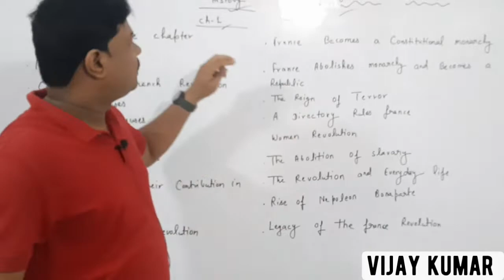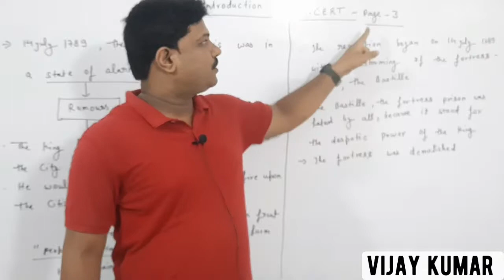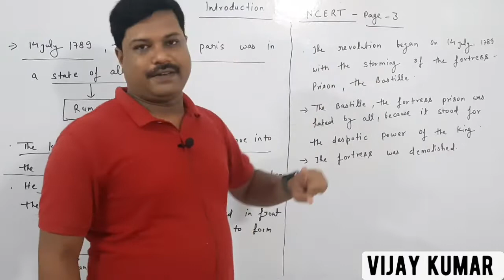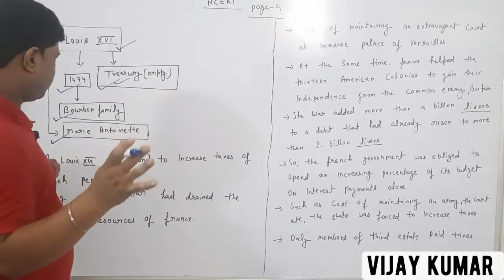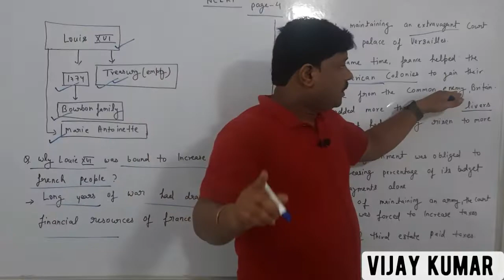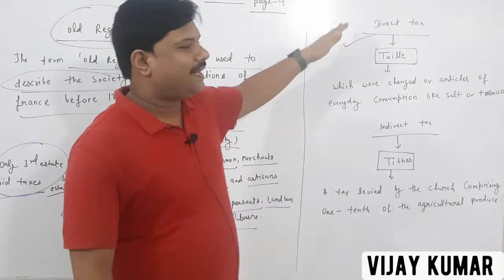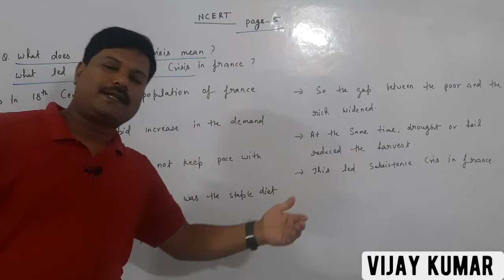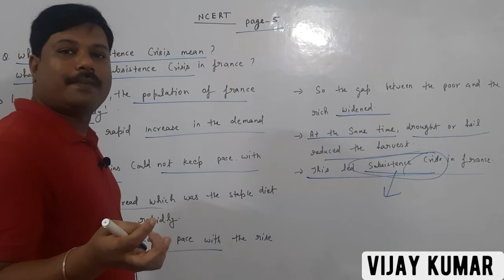class 9th ch1 history The french revolution part-1 page no: 3,4,5 with introduction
In this video i have explained of history ch:-1 The french revolution class 9th part 2nd in this video i have explained the below topics :
 NCERT BOOK

introduction

Page 3
page 4
 page 5